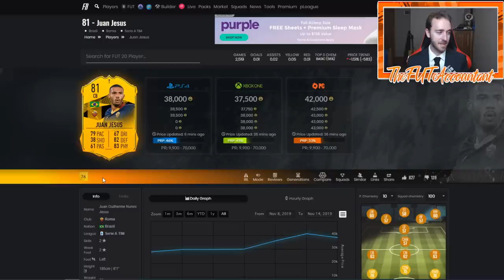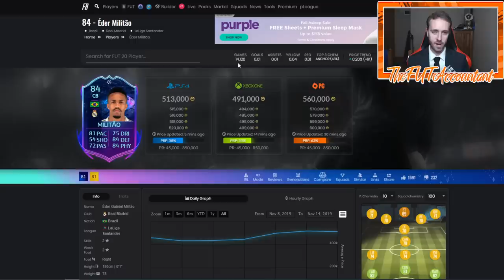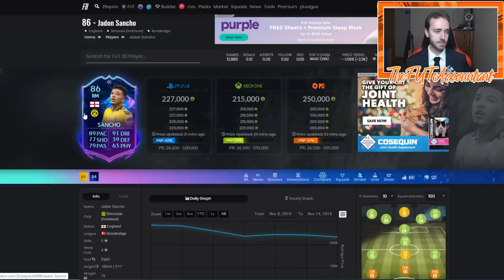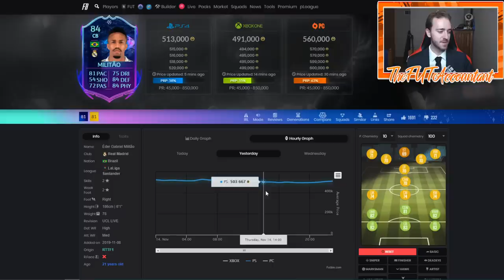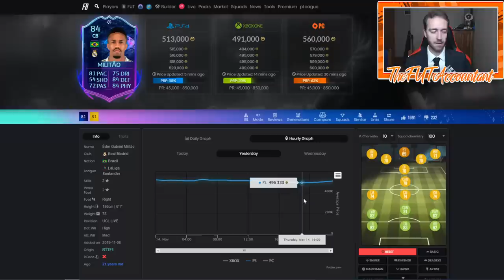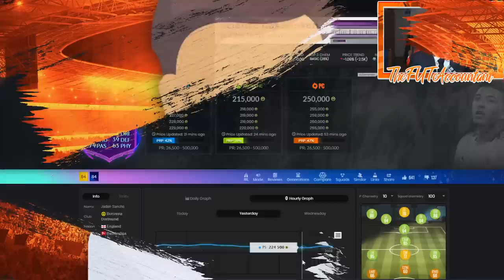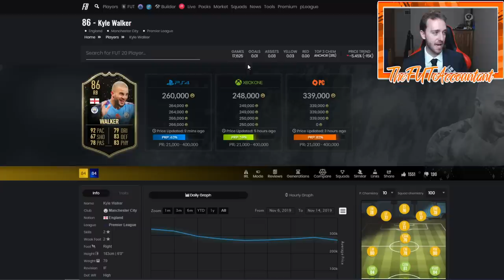ROAD TO THE FINAL PART 2! MARKET TALK! FIFA 20 Ultimate Team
Road to the Final part two is here! Is the first set of players investable? POTM today as well? We discuss it here!